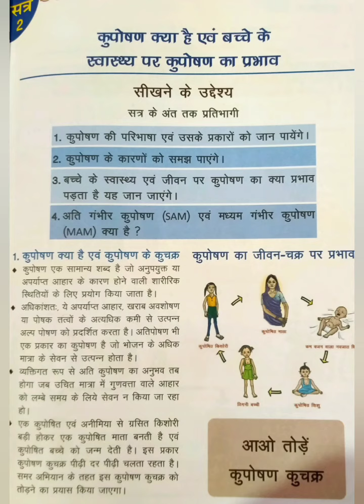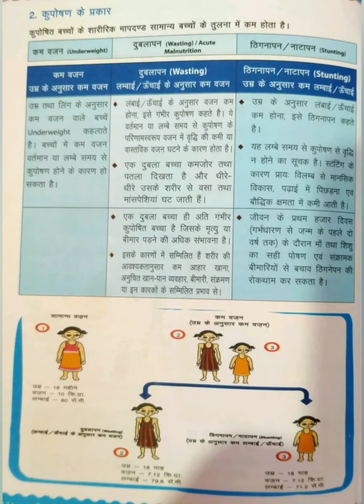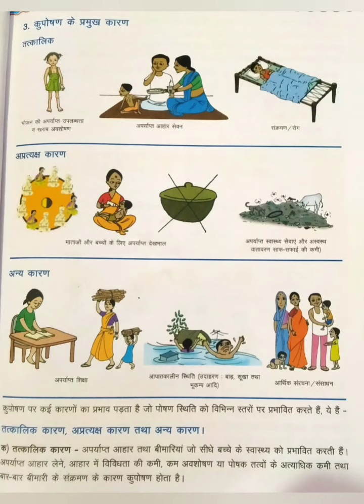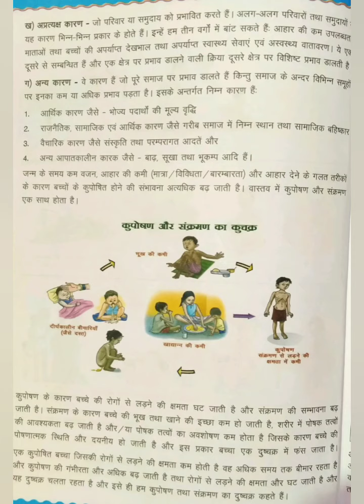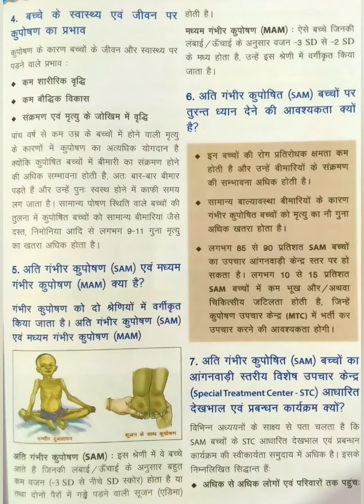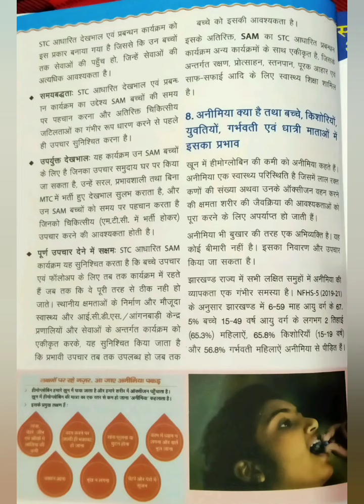समर अभियान सत्र2